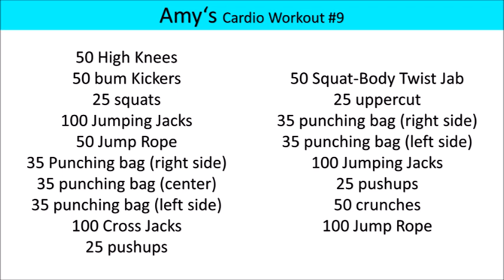(#9) Amy's Cardio Workout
Amy’s Cardio Workouts.

Do proper stretching and warm-up before and a cool-down after.